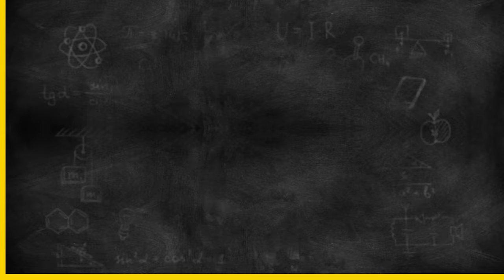Bagpat District famous people/Celebrities | बागपत जिला की 25 चर्चित हस्तियां | Baghpat Uttar Pradesh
Welcome to citypedia Knowledge channel

Music credit

Music credit